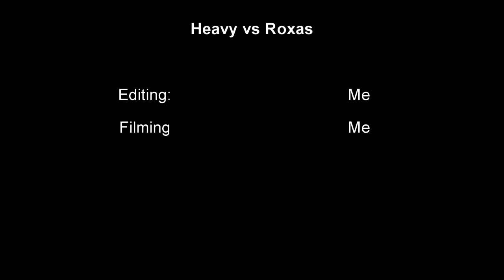Heavy Vs. Roxas (Garry's Mod)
Hey guys! This is my first Gmod video, so feedback is much appreciated alongside likes! :D

Update April Second, 2014: So good haha